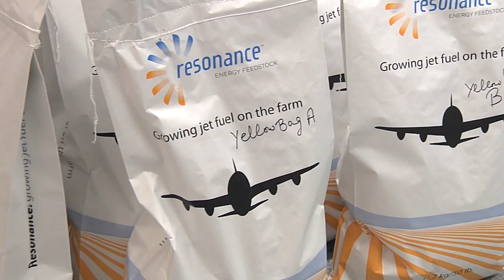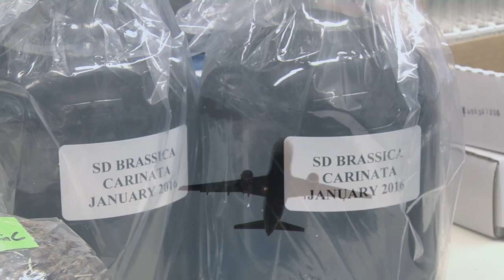Who is Agrisoma and what do we do?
“First and foremost, we are a crop company.”

We develop and sell seed for a crop called Brassica carinata – a non-food, industrial oilseed that delivers high-quality oil that is ideal for use in the biofuel industry, and high-quality protein that is used as animal feed.

We have commercialized elite lines of this crop under the brand name Resonance carinata.

Known as a “drop-in” crop, Resonance brand carinata requires no specialized production and processing techniques or equipment. Farmers can plant it, care for it and harvest it with the equipment they already have. Grain companies can move it through systems already in place and processors can crush it in facilities that already exist.

And everyone along that value chain profits by being able to grow, sell and process a crop that is uniquely suited to the high-value biofuel market.